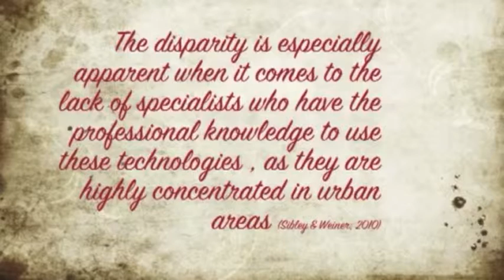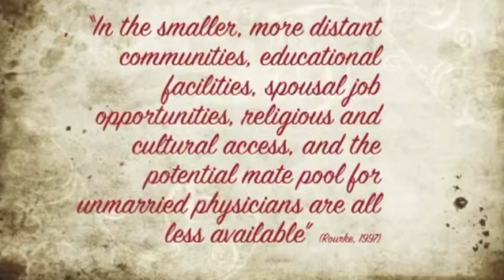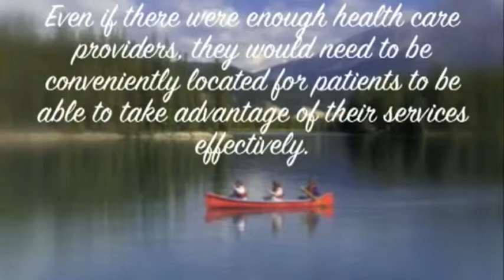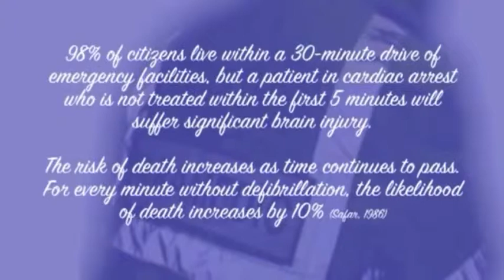More Rural Health Care Professionals in Canada (in favour)